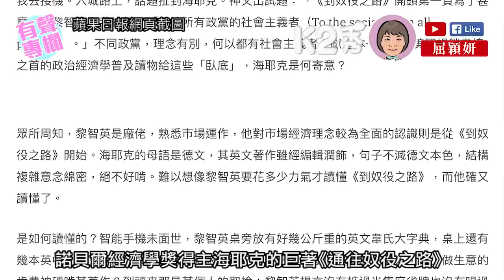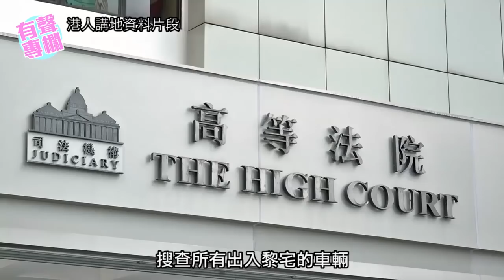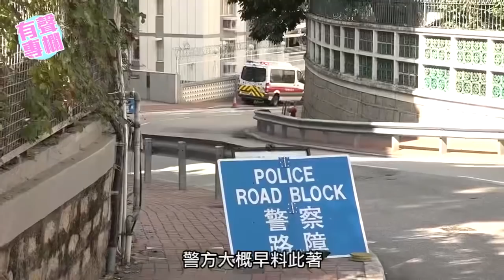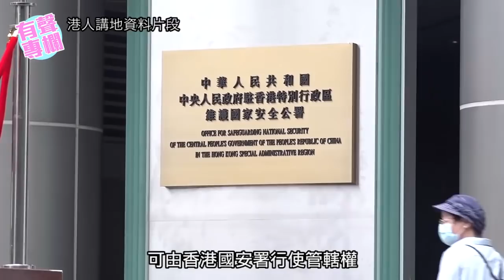【K2秀】屈穎妍：賓客如雲的煙幕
//與其費神費事提防黎智英逃脫，不如按《人民日報》所言，既然香港法院管轄有困難，就由國家來辦吧。//